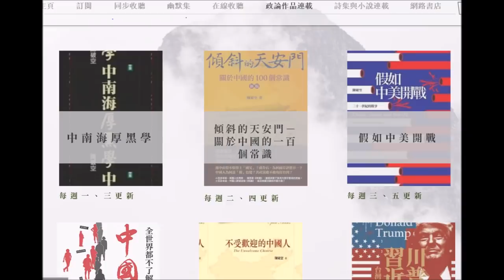习主席会见女总理，遭遇大尴尬！中国爆炸声不断。华为果然有后门